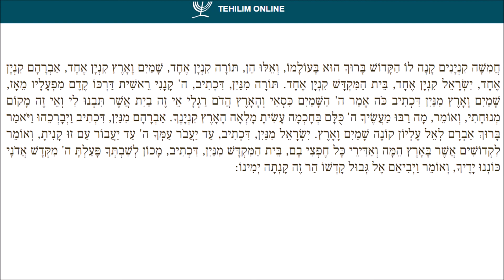Pirkei Avot 6 - Mishnah 10 / פרקי אבות ו - משנה י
Chapter 6 - Mishnah 10 / פרק ו - משנה י